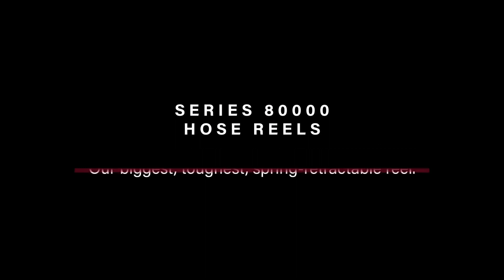Reelcraft - Series 80000 Hose Reels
Big jobs require big reels, and the Series 80000 fits the bill.